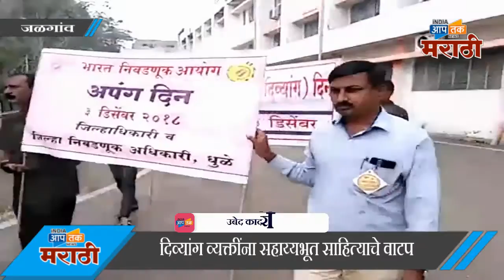जागतिक अपंग दिनाचे औचित्य साधून ,निवडणूक आयोगाने ‘सुलभ निवडणूका’दिव्यांग मतदार दिवस